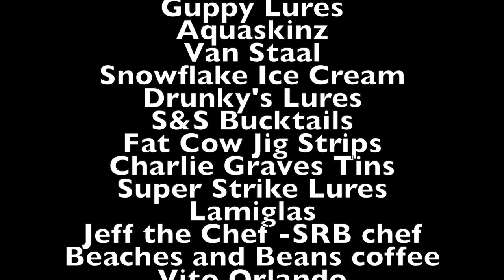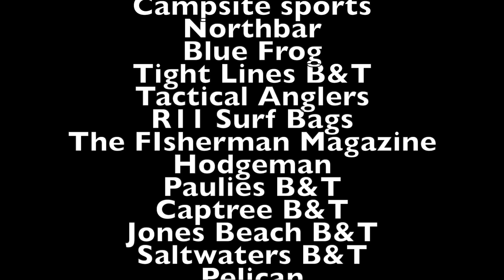SurfRatsBall.com East/ West Coast Tournament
The Surf Rats Ball East / West Coast Tournament has been around for 15 years and to my knowledge is the original catch and release surf fishing tournament for striped Bass. Entry is Free following your membership. 1st Place- $1000 cash, SRB trophy, Lamiglas GSB 1321m, Van Staal 200, 2nd Place, Pelican 50 qt cooler, 3rd place- Aquaskinz elite surf bag. All proceeds go to KidsneedMore.org. Hope to see you there.